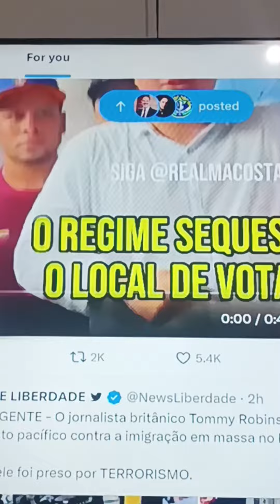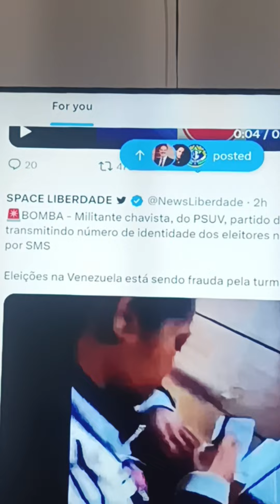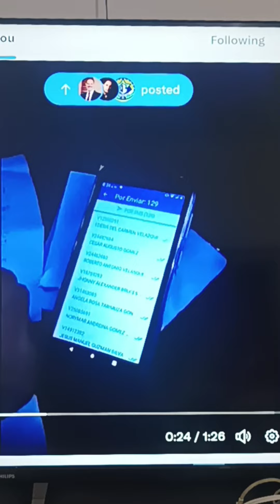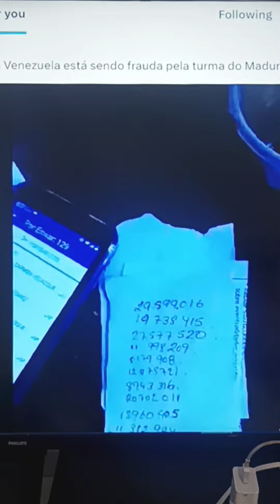Agora! Caos na Venezuela. EXÉRCITO DE MADURO NAS RUAS, INVADE AS RUAS E PRENDE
FIM DA DITADURA!
A Venezuela celebra o fim de Nikolas Maduro!